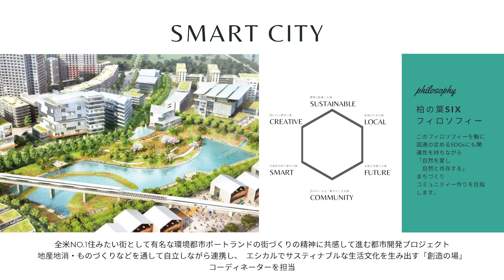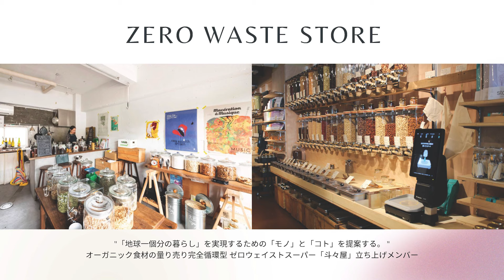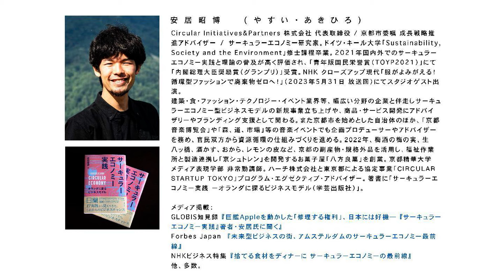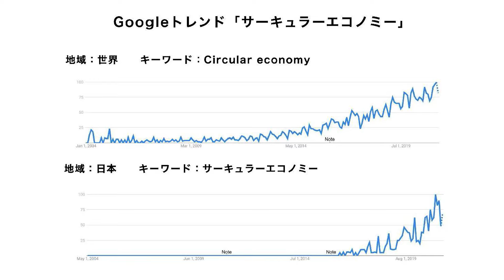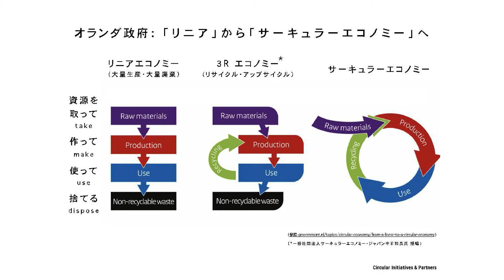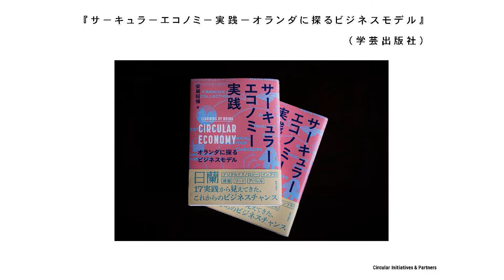【エバンズ亜莉沙×品田彩来×安居昭博】スローなファッションを楽しもう。消費の新しいカタチ｜ELLE ACTIVE! FESTIVAL 2024｜ ELLE Japan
ファッションは私たちにときめきを与えてくれる半面、近年の早すぎる消費サイクルは地球に多くの負担をかけている。

「背景を知って長く着る」「新しく買う以外の選択肢を楽しむ」など、現代が必要とするスローファッションの始め方を、エシカルコーディネーターのエバンズ亜莉沙さん、元アスリートで藍染師の品田彩来さん、『サーキュラーエコノミー実践（学芸出版社）』著者の安居昭博さんと探る。

2024年6月29日（土）「ELLE ACTIVE! FESSTIVAL 2024」プログラム。
出演：エバンズ亜莉沙（エシカルコーディネーター）、品田彩来（藍染師／元プロサッカー選手）、安居昭博（『サーキュラーエコノミー実践』著者）

ELLE ACTIVE! TOPページはこちら››